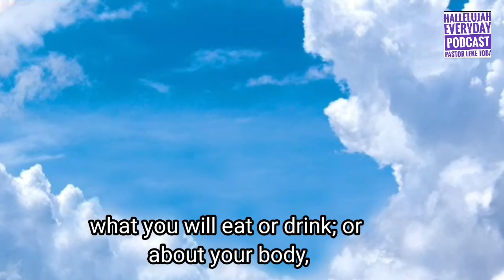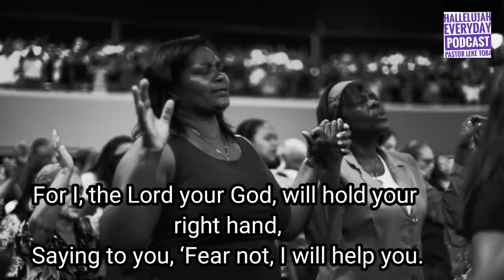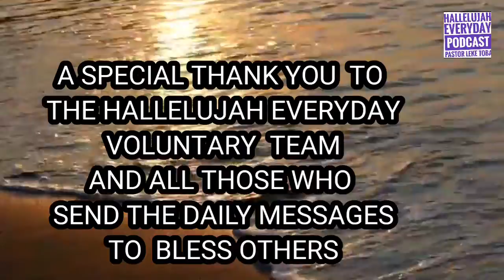THE MYSTERY OF WORRY | CAST IT OUT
PASTOR LEKE GIVES INSIGHT ON WORRY AND ITS PENDING DANGER.There is a great difference between worry and concern. A worried person sees a problem, and a concerned person solves a problem
Worry does not empty tomorrow of its sorrow, it empties today of its strength.
Mathew 6:
25 “Therefore I tell you, do not worry about your life, what you will eat or drink; or about your body, what you will wear. Is not life more than food, and the body more than clothes?